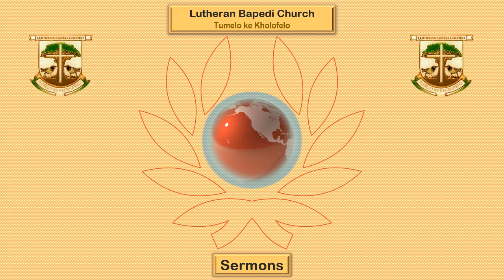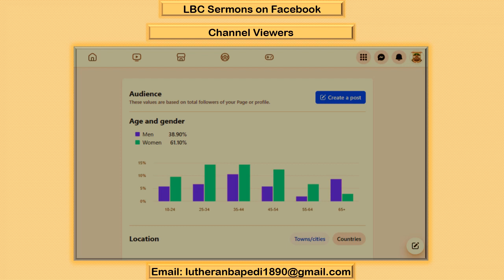Devotion by Mrs. R Makaleng 22 October 2023. Sefela 139 Re tlele ka lešoko. Baheberu 11: 1 - 3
Devotion by Mrs.  R Makaleng 22 October 2023.
Sefela 139 Re tlele ka lešoko.
Baheberu 11: 1 - 3
Tumelo
1. Tumelo ke bonnete bja tše re holofelago gore di tla hlaga, ke go kgolwa tše re sa di bonego.
2. Gobane ke ka tumelo mo batho ba kgale ba bego ba kgahla Modimo.
3. Ke ka yona tumelo ge re kwešiša gore lefase le hlodilwe ke Modimo ka lentšu la gagwe, le gore tše di bonwago di tšweleditšwe ka tše di sa bonwego.